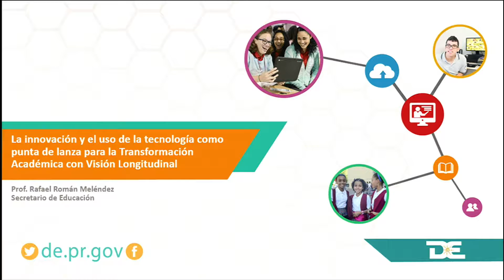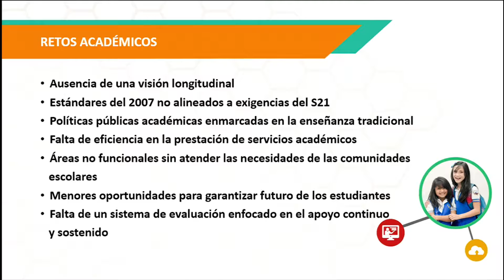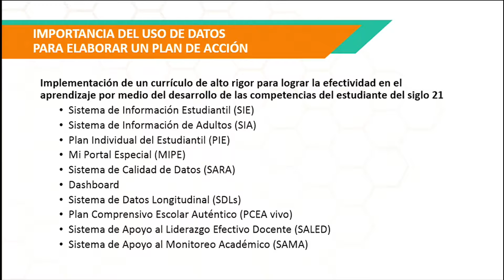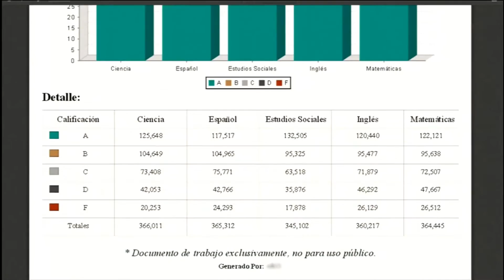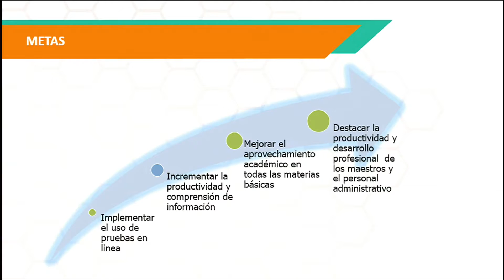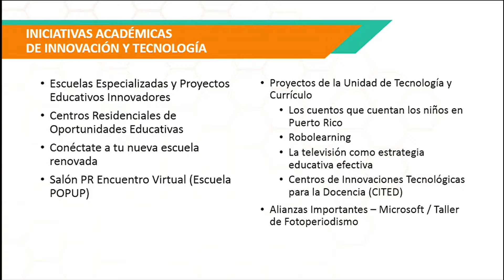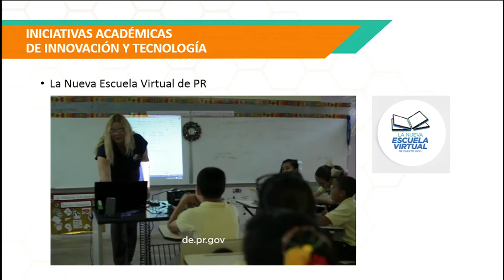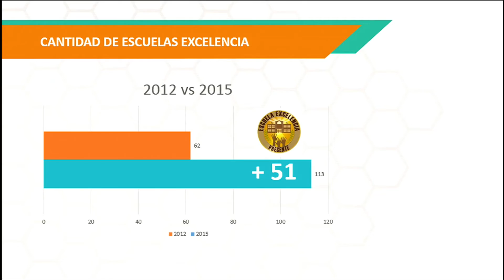XVII Virtual Educa Puerto Rico 2016: Plenaria, a cargo del Departamento de Educación de Puerto Rico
Intervienen: Prof. Rafael Román, Secretario de Educación de Puerto Rico; Ing. Maribel Picó, Principal Ocial de Informática, Departamento de Educación.